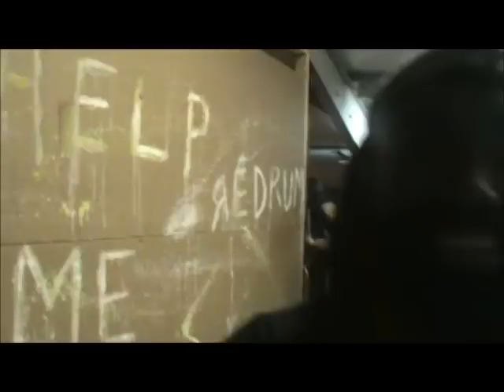Web Show of Insanity 11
We will have more shows, just taking a break for a while.